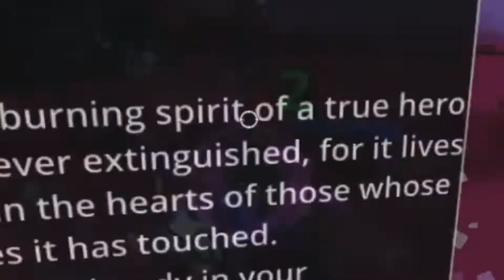Trove Delves (XB1) : How good is the Post Delves Tomb Raiser in U10?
The improvement is insane!

Enjoy the vid and I hope you learn something!

Friend me on xbox at JonNario94

Take care and keep on hunting! ~JN